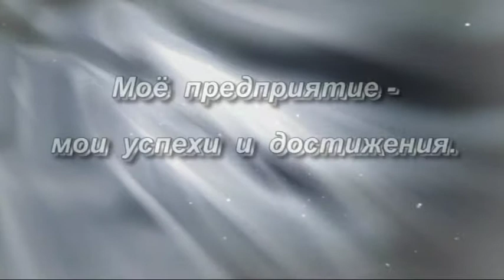Моя работа- мое призвание)